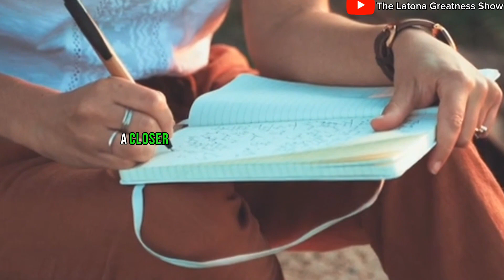The ways and importance of reevaluation || TLGS